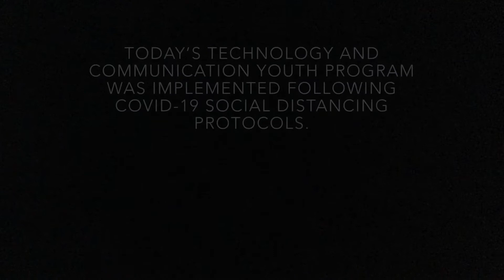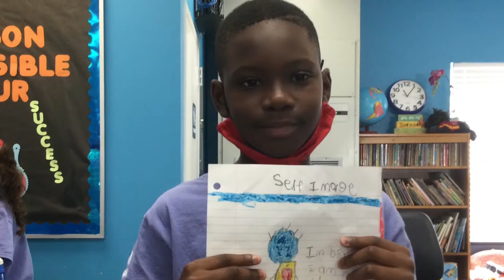TT&C Summer ER 1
We would like to thank all youth participants, summer camp practitioners and directors for making Today's Technology and Communication Virtual Hybrid program at Acts of Kindness a success.

Today's Technology and Communication Virtual Hybrid youth program was made possible with support from Palm Beach County Youth Services and Palm Beach County Board of County Commissioners.